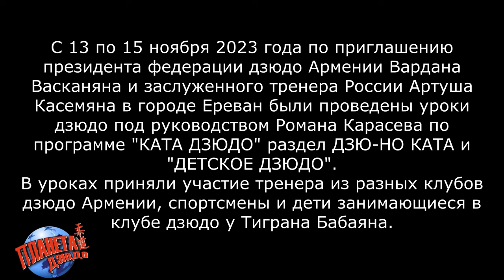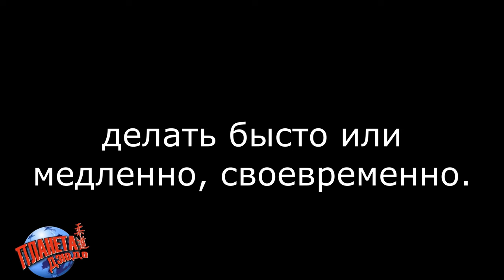Урок ДЗЮДО №4 Романа КАРАСЕВА в СОО "АЙАСТАН" Ереван (Армения) | Дзю-но ката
Видео четвёртого урока ДЗЮДО Романа КАРАСЕВА в городе Ереван в спортивной общественной организации "АЙАСТАН" в клубе дзюдо Тиграна Бабаяна.

По специальному приглашению президента федерации дзюдо Армении Вардана Васканяна и заслуженного тренера России Артуша Касемяна с 13 по 15 ноября 2023 года в Ереване проводились уроки дзюдо под руководством Романа Карасева по программе "детское дзюдо" и "КАТА дзюдо".

В данном видео вы увидите фрагменты занятия по программе "КАТА дзюдо", дзю-но ката..

Главной задачей при занятиях является СОХРАНЕНИЕ ЗДОРОВЬЯ ЧЕЛОВЕКА!